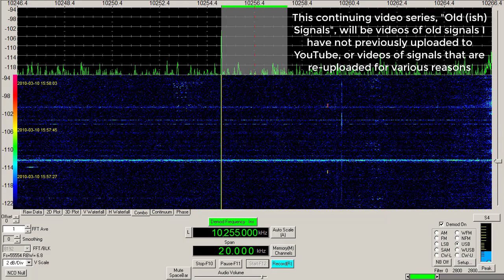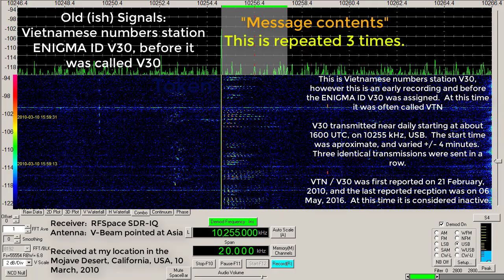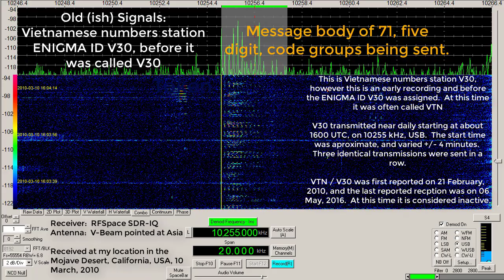Old (ish) Signals, Numbers Station, Vietnamese, V30, 10255 kHz, USB mode, 10 March, 2010, 1600 UTC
This video is a new series of "Old (ish) Signals".  In this series I will be revisiting older transmissions and uploading them to YouTube.  Some of these transmissions will be ones I have already uploaded to YouTube in the past, and some will be ones that I never bothered to upload in the past.  If I am re-uploading a video it is to improve the video in some way, possibly a better recording, or to add annotation and signal descriptions, or maybe we have a better understanding of what the signal is today than when I first uploaded it.

This is a very early recording Vietnamese numbers station V30.  The station was first reported on February 21, 2010, and this recording is a couple of weeks later, on March 10, 2010.  At the time of this recording the ENIGMA ID of V30 had not yet been assigned (that would not happen until 2011) and the station was being identified by hobbyist as "VTN".

The last known transmission of V30 was on 06 May, 2016 and this station may now be inactive, or it may have moved to an unknown / unreported schedule.

When active, this station started daily at about 1600 UTC (+/- 5 minutes) on 10255 kHz, in USB mode.  It transmitted three identical messages in a row, with short gaps between each.  Sometimes each message was actually two messages each sent with no gap between them.

Recorded at my location in the Mojave Desert of California, USA, on  10 March, 2010, at about 1600 UTC.  Receiver used was an RFSpace SDR-IQ, the antenna used was a V-Beam pointed at Asia (about 310 deg true from my location).